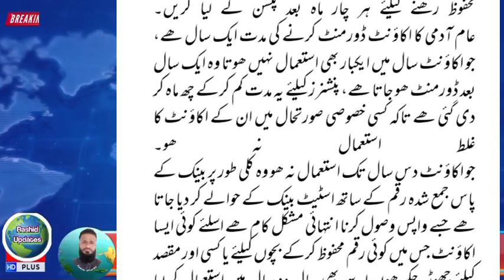Latest news for Govt Retired Employees ||Big update for pensioners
latedt updatedt for retired pensioners from finance department